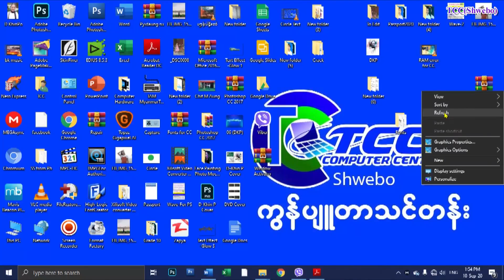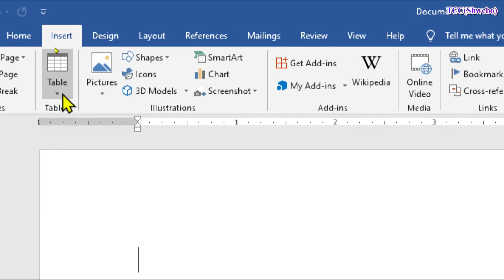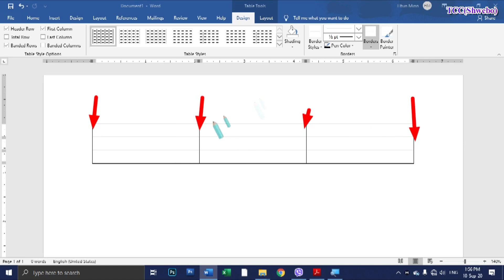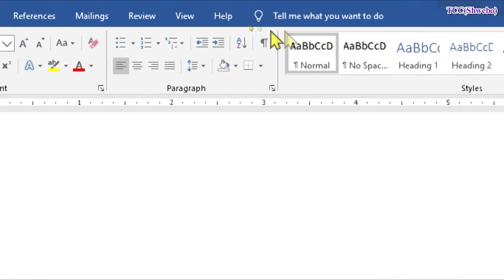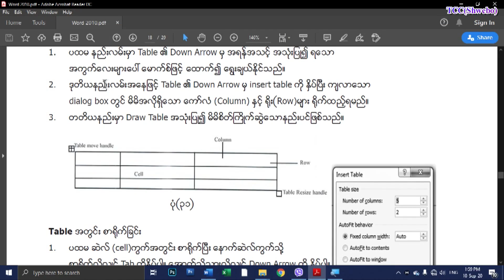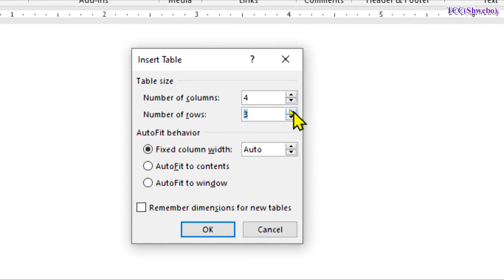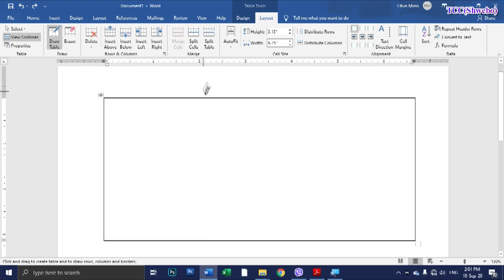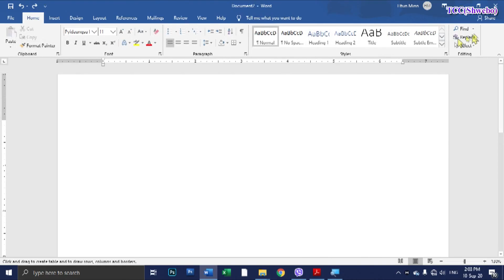Unit 27.1 Creating Table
ကွန်ပျူတာသင်ခန်းစာ-27.1